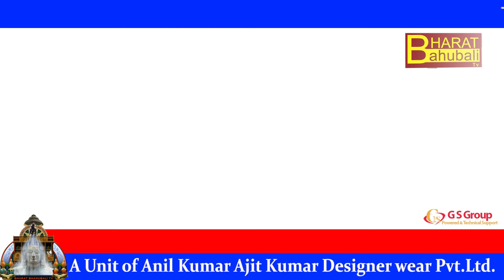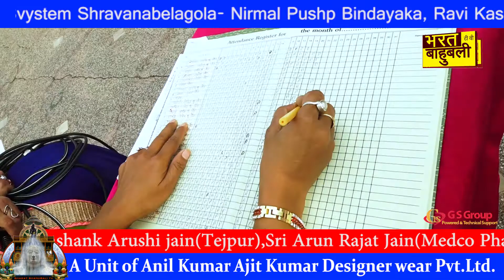Preeti Sogani Dharm Yatra Show .Watch on 4_3_2018 at 8pm. Present By Bharat Bahubali Tv